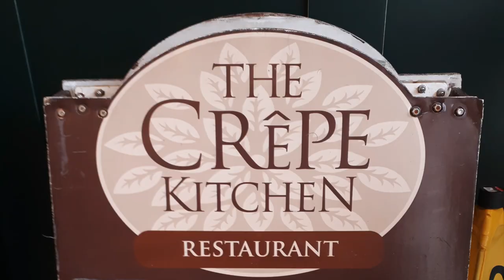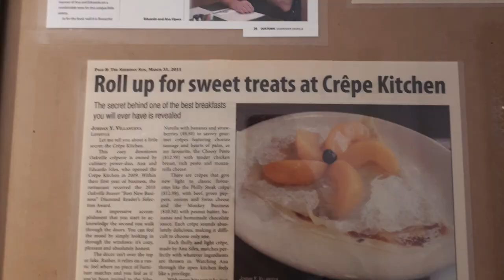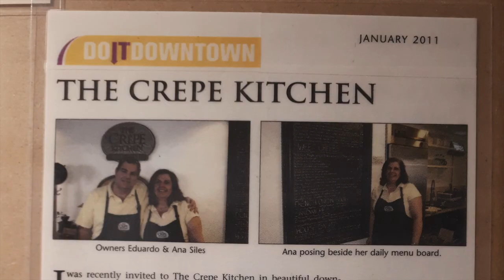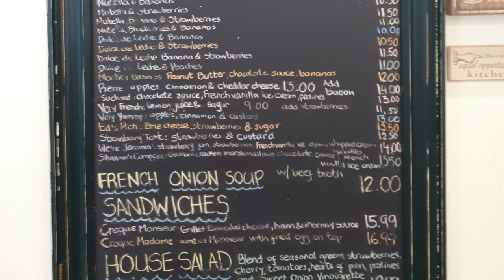Meet Eduardo & Ana Siles of The Crepe Kitchen in Down Town Oakville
I had the pleasure of getting to know Eduardo & Ana Siles , the owners of The Crepe Kitchen!
They offer an amazing and unique menu full of mouthwatering Crepes with so many add on options with a great taste!

In my Jay's Out & About episodes, I am promoting the Old Oakville neighborhood to the community by giving professionals and business owners a free platform to talk about their latest news, events, coupons and specials!

and request a free interview to get featured!
or simply call me!

Jay Ghanem
Sales Representative
Royal LePage Real Estate Services Ltd., Brokerage